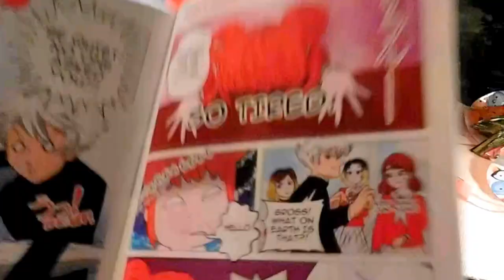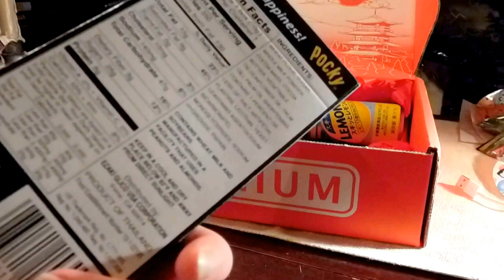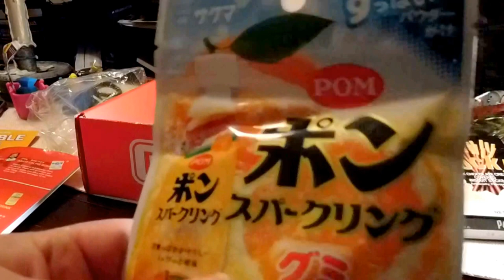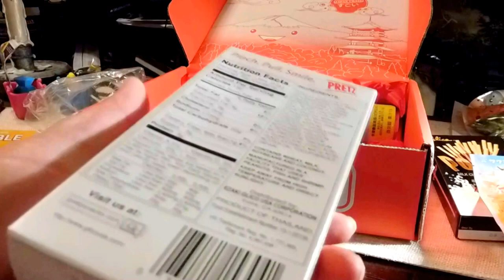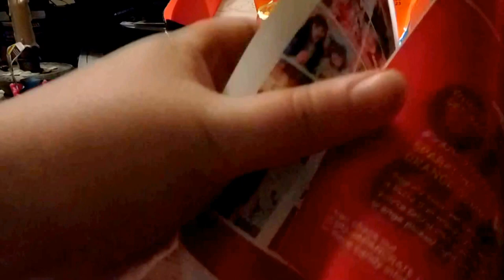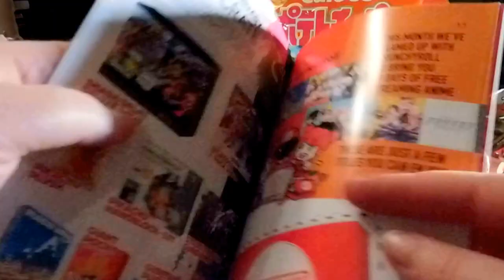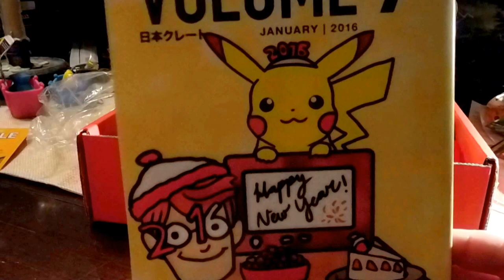Japan Crate: January opening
The January Japan crate is here!!  Join in the fun at our new page on facebook!!